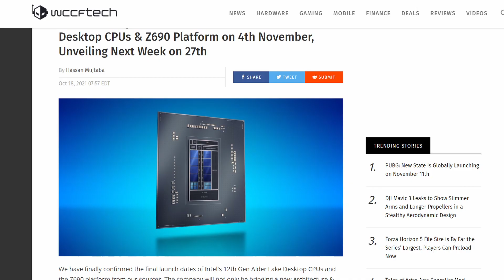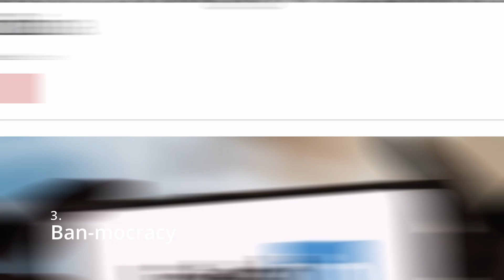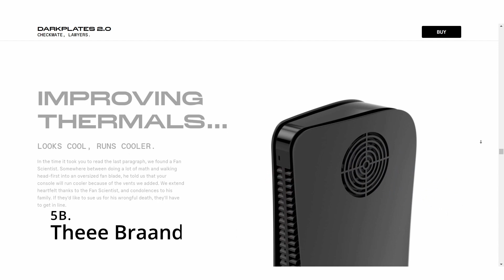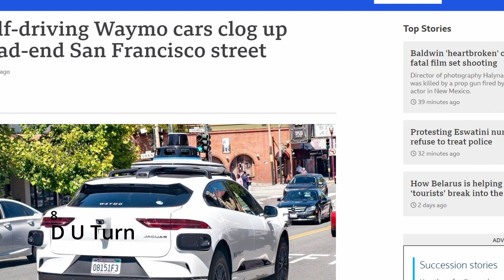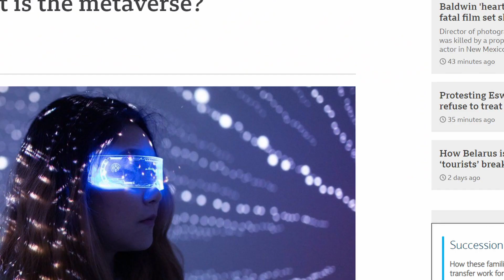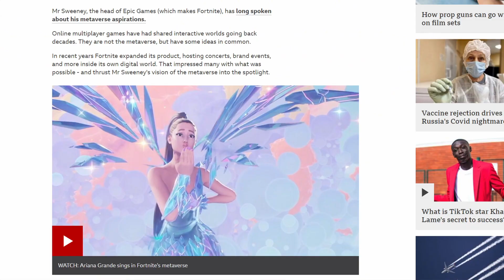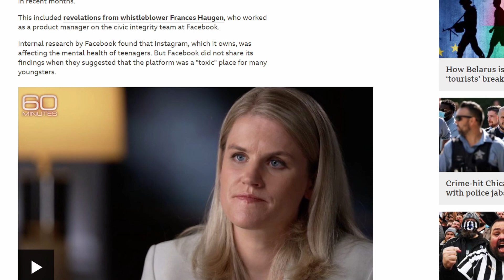Facebook sells Amazon?!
Yolo.

Timestamps:

00:00 Corona Diaries
00:31 Leaky Lake
00:44 Finally!
01:09 MACrosoft
01:37 Don't do this ppl.
02:01 Oh Dbrand!
02:33 Apple Event
03:25 Google Event
04:54 AI Takes Over
05:51 FaceBookverse
08:06 Done.